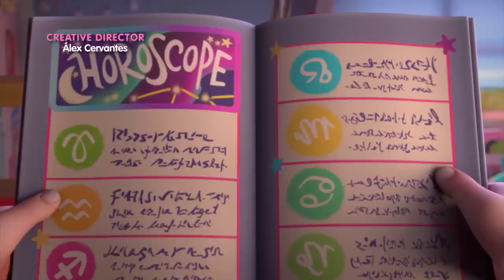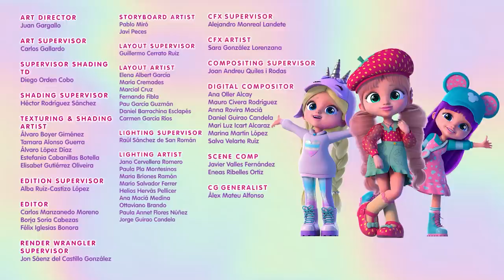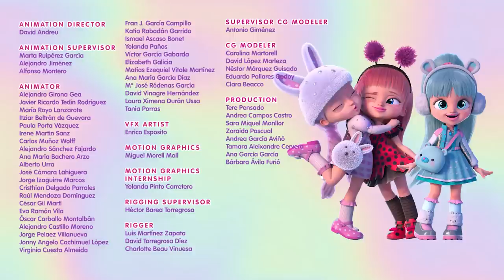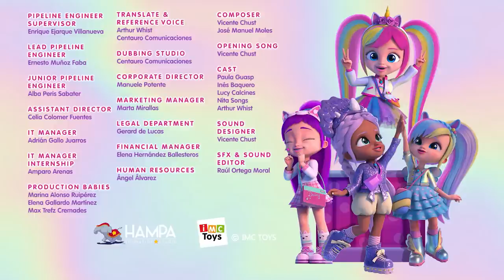🐞🐰 LADY & CONEY 🐰🐞 BFF 💜 CARTOONS for KIDS in ENGLISH 🎥 LONG VIDEO 😍 NEVER-ENDING FUN